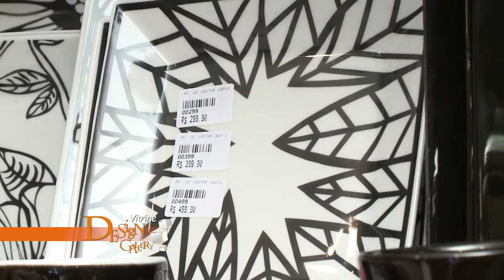Vitrine Design Gallery 225 de 16 a 22 11 Bloco 2